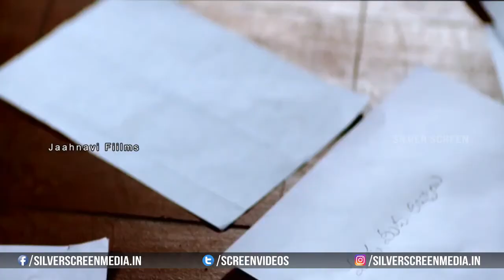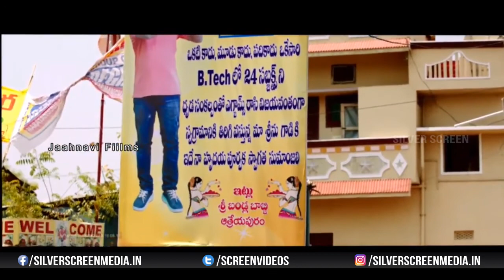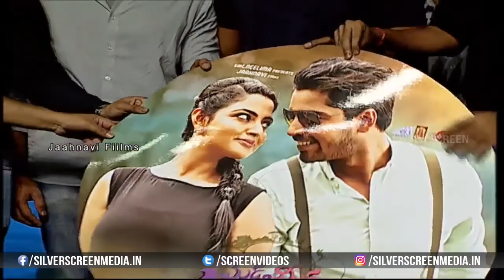Meda Meedha Abbayi Pre Release Event Video | Allari Naresh,Nikhila Vimal | Sliver Screen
Watch:  Meda Meedha Abbayi Pre Release Event Video |  Allari Naresh,Nikhila Vimal | Sliver Screen |